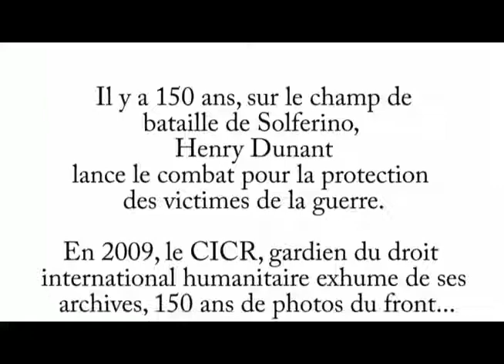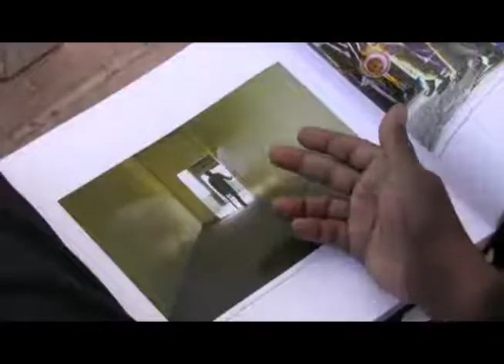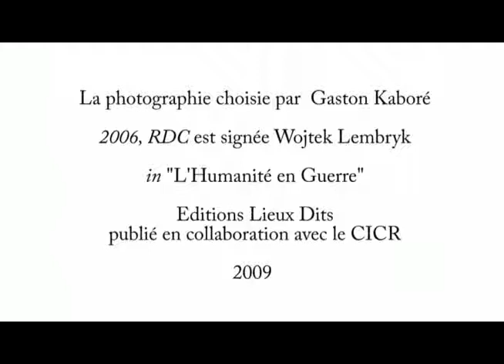L Humanité en Guerre 11 Gaston Kaboré, cinéaste